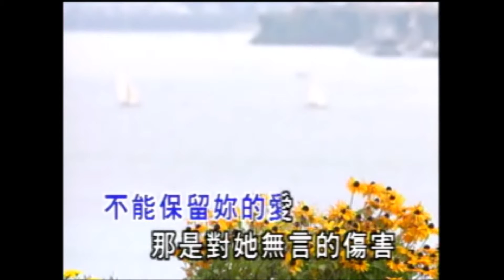旺角羅文歌舞團 尖沙咀碼頭 羅記 遲來的愛 2019.8.30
定於10月13日星期日 在旺角倫敦大酒樓舉辦餐舞會  每位 250 元  訂座電話  56170007  三點開始K歌娛樂